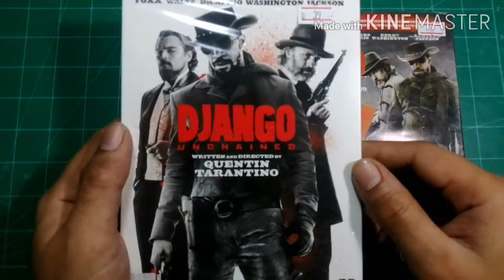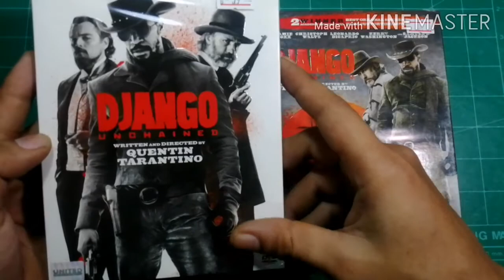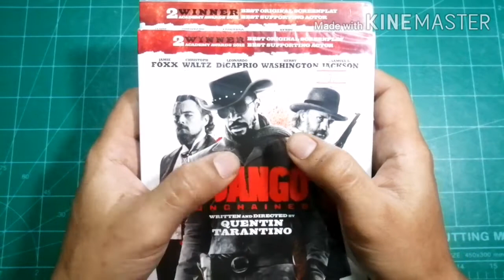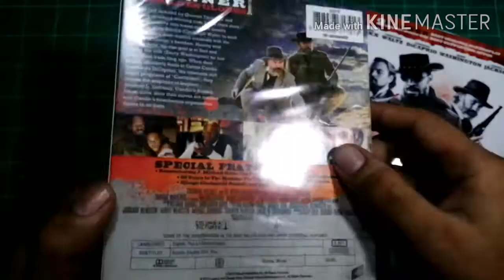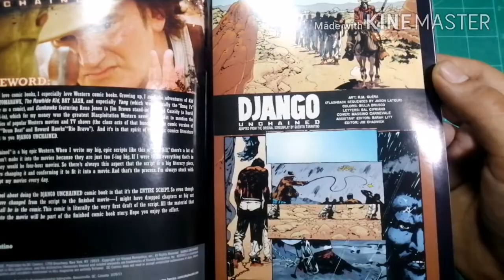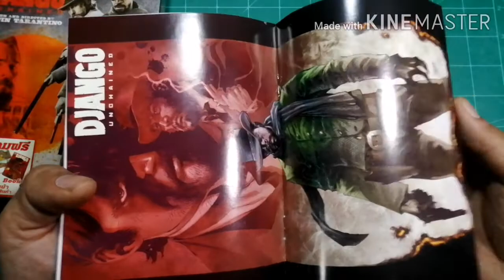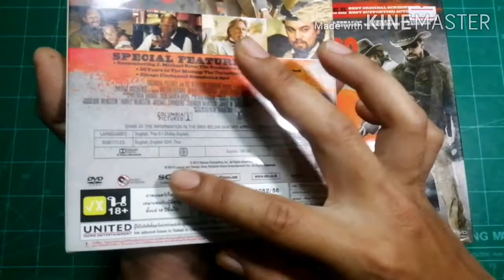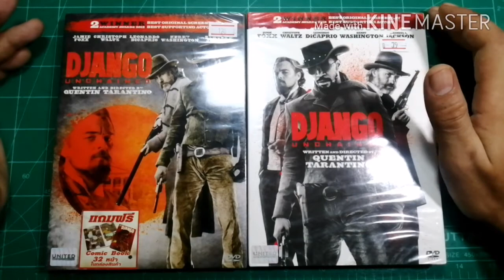แกะกล่องหนังแผ่น : dvd django unchained 2 version